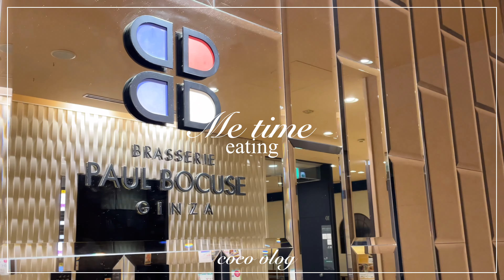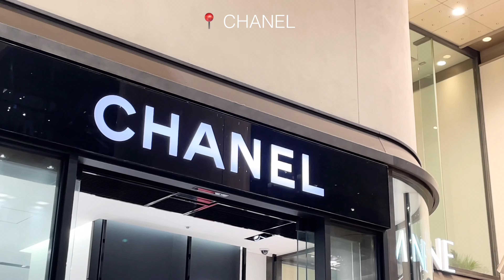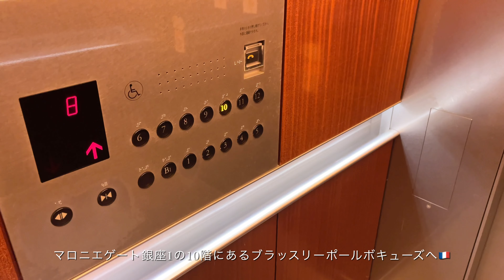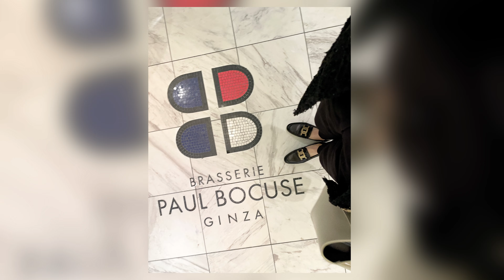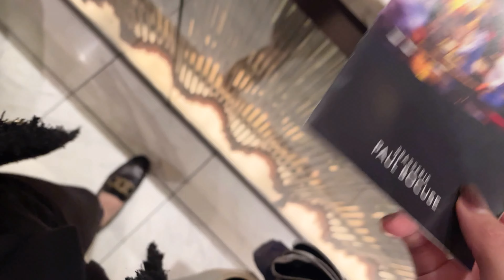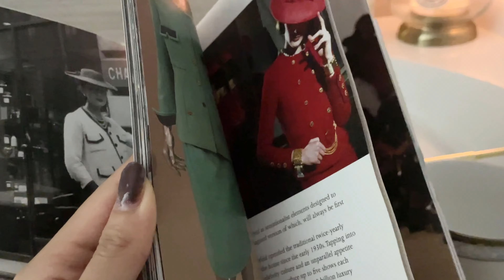【Me time vlog】仕事終わりの1人時間｜ポールボキューズ｜おうち泡風呂｜ootd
こんにちはcocoです🐰🌷🩷

【ootd】
blouse
pants
gilet
loafer
bag
ring
earrings

00:00:00 opening
00:00:22 mini GRWM
00:01:35 working
00:02:35 shopping at CHANEL
00:03:57 ootd
00:04:45 BRASSERIE PAUL BOCUSE GINZA
00:08:58 unboxing
00:10:31 running bubble bath
00:11:39 bubble bath time